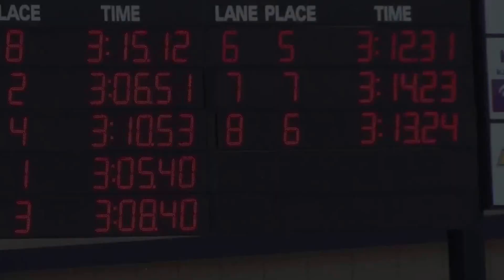Rio Americano 400 Free Relay- 25 Year School Record 2014 Sections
PRIZES THIS MONTH: GTA 5 .  IPAD 2.  $100 Target gift card.